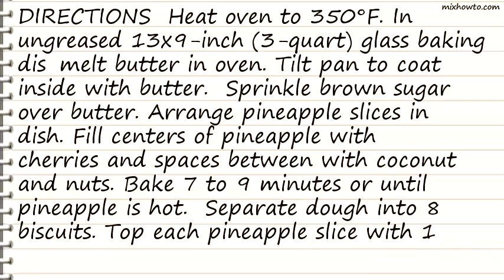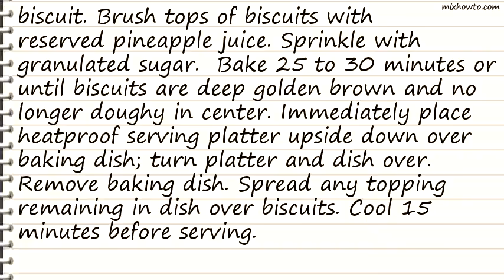Recipe Tropical Upside-Down Biscuit Bake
INGREDIENTS:
●1/4